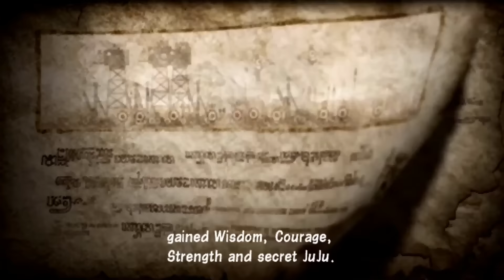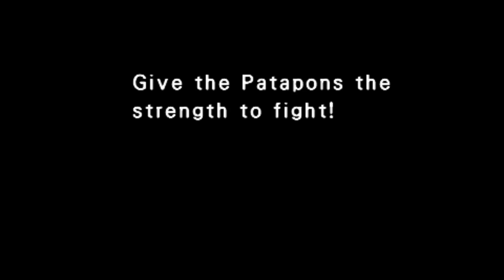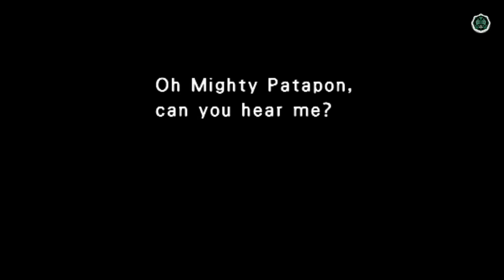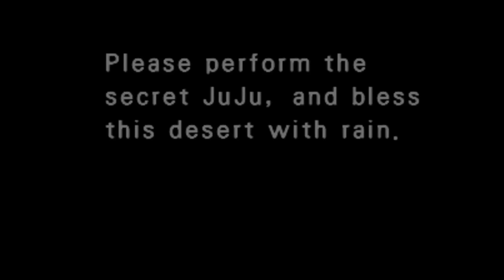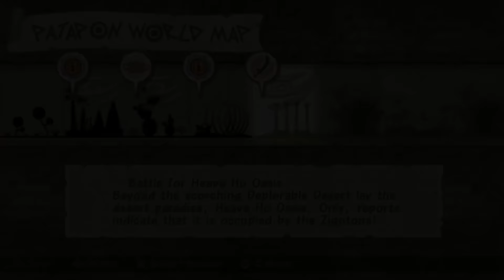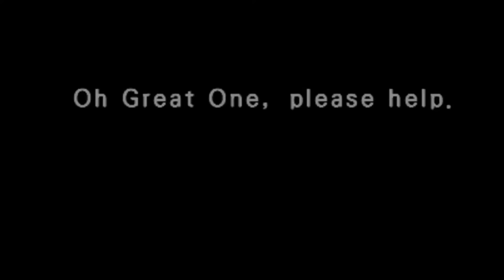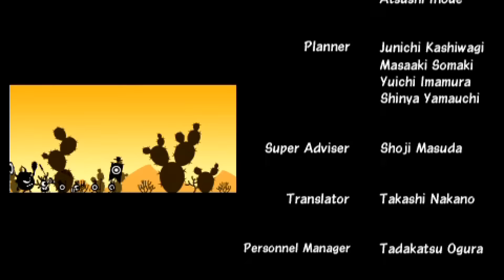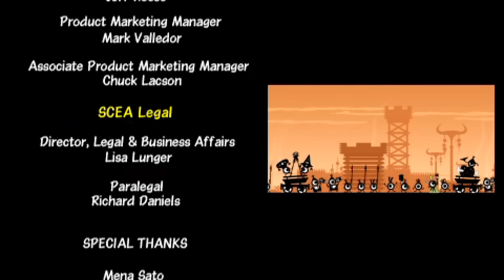Patapon Full Walkthrough Gameplay No Commentary (Longplay)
Full Game

Patapon follows the titular Patapon Tribe, a group of eyeball-like creatures. The Patapon tribe was once a flourishing nation led by their deity, the Mighty Patapon, in a journey to Earthend to gaze upon an enigmatic object simply known as "IT". The Patapon nation at one point was banished to the desolate frontier by their sworn enemy of similar eyeball-like creatures known as the Zigotons.